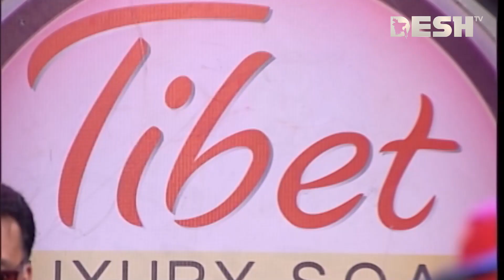তুমি আমার জীবন আমি তোমার জীবন | রিতু বড়ুয়া | Desh TV Music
তুমি আমার জীবন
আমি তোমার জীবন
দুজন দুজনার কত যে আপন
কেউ জানে না, কেউ জানে না